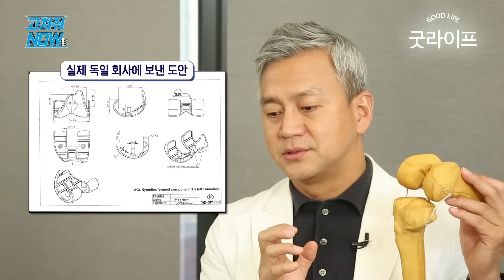한국형 회전 인공관절(b.r.q Knee), 한국인 맞춤 무릎 인공관절(Bending, Rotating and Quantum leap)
한국인의, 한국인을 위한, 한국인에 의한 인공관절!

인공관절의 종류, 모양, 소재 그 모든것이
매우 다양하다는 사실! 모르는 분들이 많죠?!

많은 경우가 인공관절 수술이 먼저 발전된
서양에서 제작된 인공관절을 활용한 인공관절 수술을 진행하지만
서양인의 무릎관절과 한국인의 무릎관절은
그 모양이나 활용도가 많이 다릅니다.

좌식 생활이 주류인 한국인이 무릎관절을 실제 측정, 연구하여
자연스러운 움직임이 가능한 한국형 회전 인공관절!

한국형 회전 인공관절! 그 모양과 수술 후 경과는 무엇이 다를까요?
한국형 회전 인공관절! 김준배 원장님께 들어보세요